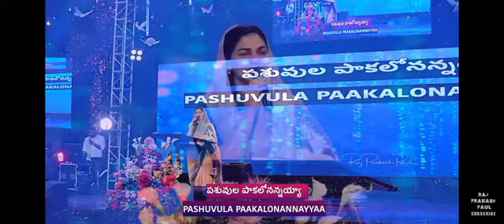rajulaku rajuputtenaya song by jessypaul